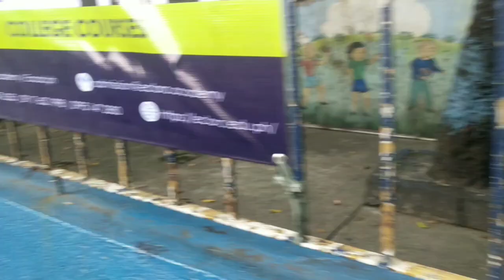"MAY 24, 2023 MYERKULES" MASAYA NA NMAN ANG MGA STUDYANTENG KABATAAN😃😃😃 UWIAN NA😃 SOLDOUT PA🙏💖😃